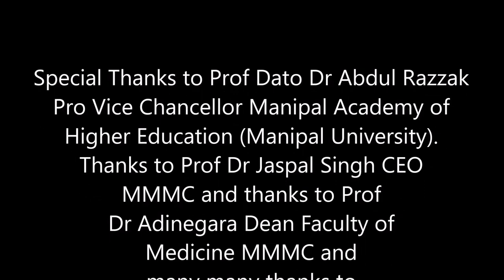WHAT DOES LIVER DO PROF DR BASHIR SOPORE KASHMIR MMMC MEDICOS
Prof Dr Bashir Chinkipora Sopore Kashmir There’s a factory inside your body that runs 24 hours a day. It’s your liver: the heaviest organ that acts as a storehouse, a manufacturing hub, and a processing plant